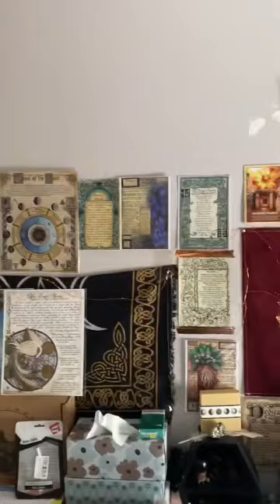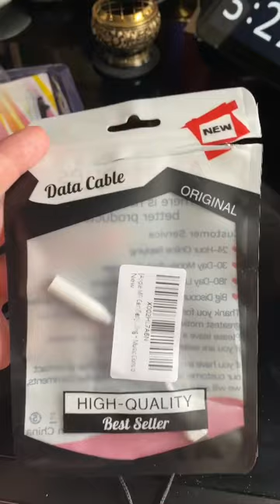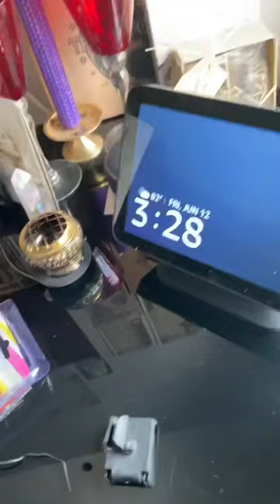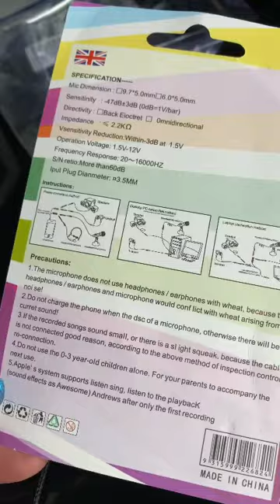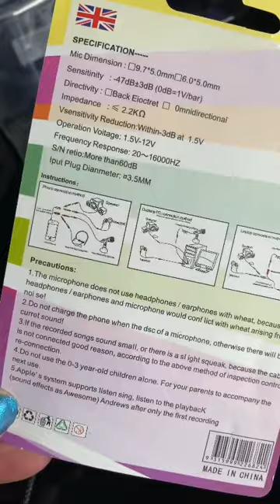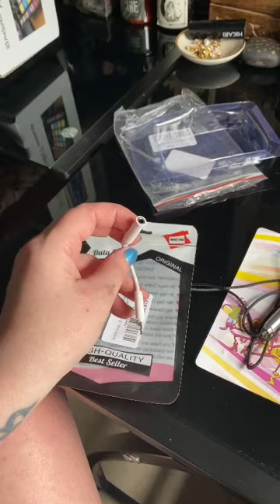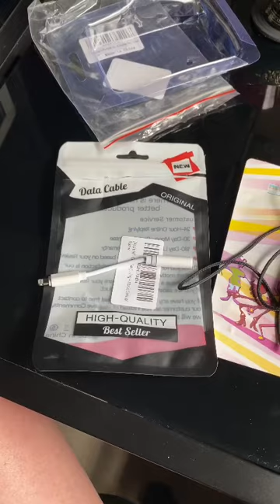Amazon Products Reviews,Chakra Tapestry,mini microphone,karaoke microphone, Star Maker app,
Amazon Products, Amazon Products Reviews, Chakra Tapestry, n mini 🎤 microphone, karaoke microphone,Amazonaddiction AmazonPrime,AmazonReviews, Tapestry $9.99 on Amazon, different sizes, mine is 30x40, Its called ANJANEYA SEVEN CHAKRA YOGA MEDITATION, Mini Microphone purchased on Amazon, $9.99, Company Unwit mini portable/IVocal/Instrument. Use the Star Maker app to use a microphone with for Karaoke. The Apple MFI Certified, Lightning to 3.5 Headphone Jack Adapter, $6.99, Watch till end the microphone does work. My wife helped me figure it out. :)